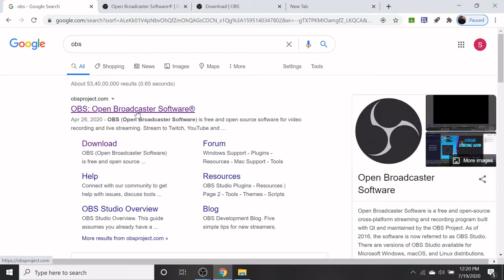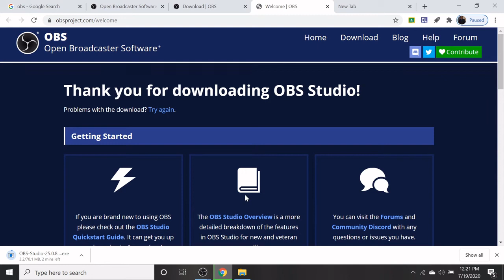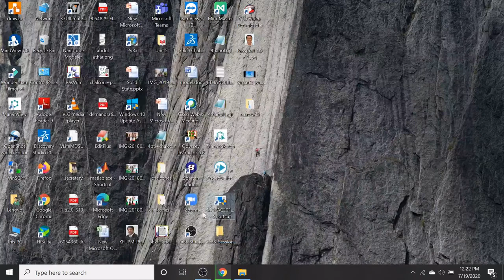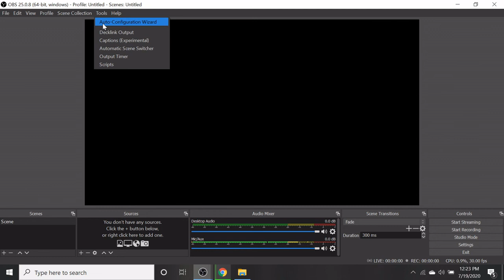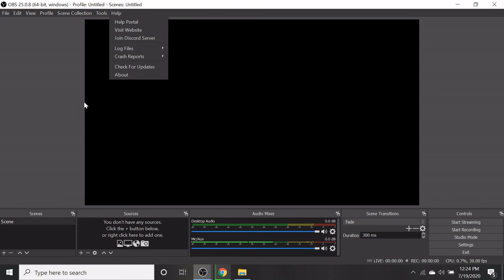OBS Session 1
How to install OBS?